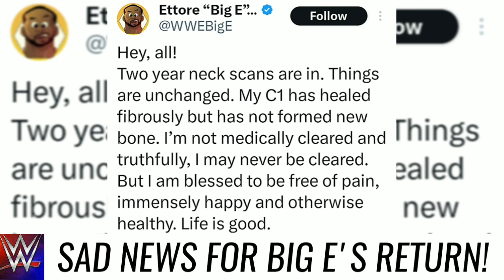𝘽𝙍𝙀𝘼𝙆𝙄𝙉𝙂: EX WWE STAR RETURNING VERY SOON!? SAD NEWS FOR BIG E'S RETURN, JULIA HART INJURY, WWE NEWS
How's it going everyone in today's video we have some big news on Big E & Ex WWE star potentially returning soon!

- Alright Guys So For Our First Story Of Today We Have A Major Update On Julia Harts Injury!

As Sean Ross Sapp Of Fightful Select Reports.
Although There was fear Of Julia Hart Legitimately Injuring
Her Shoulder
this past week
on AEW Dynamite/Rampage.

Julia Hart
Is still Being advertised for this Week's upcoming match
On Dynamite
As well as her match against
Willow Nightingale
Next Sunday
At AEW Dynasty.

- Next Up We Have Some Sad News For Big E's
In Ring Return!

Because
In A Recent Post
To Twitter
Big E Revealed
That When It Comes
to His In Ring Return

Big E Has
Yet To Be Cleared
& Sadly Believes
That He May Never Be.

But Aside From That Unfortunate News
Big E Did Say
That He's Free Of Pain
& Is Immensely Happy With His Life.

So do you guys think
Big E Will Ever

- Moving Onto Our Next Story We Have Some Big News That An
Ex WWE star Could Be returning very soon!?

Because According To A New Report From
Mike Johnson
Of Pwinsider
Ex WWE Star

Erick Rowan
has been pulled
from several upcoming independent
wrestling Shows
due to “contractual obligations.”

It Was Also Noted
That Rowan
was in Pittsburgh, PA this past week
Which Is where
WWE talent
undergo medical testing.